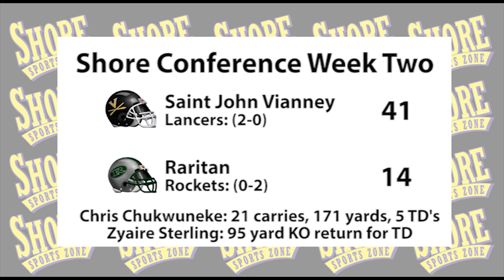Saint John Vianney 41 Raritan 14 Week 2 Highlights